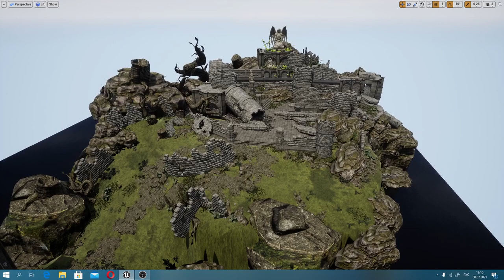Level design / level art Ruined castle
I wanted to create a location with a story. So that being in the ruined castle, one could understand what was happening in this part of the building. And what is happening here now. It was also interesting for me to make a location with contrast: there are destroyed parts of the castle, and there are places filled with life.
Assets fo level: Infinity Blade: Grass Lands (UE4)